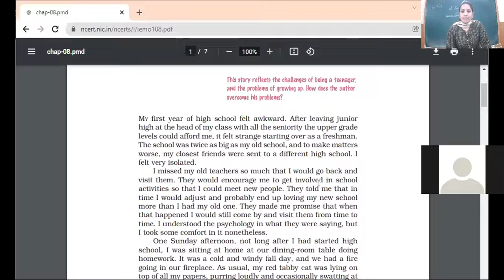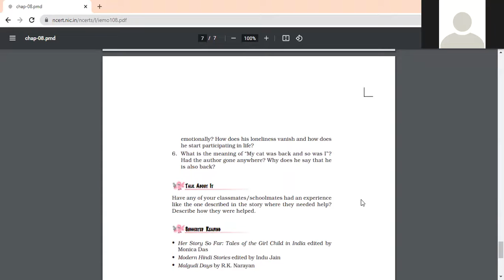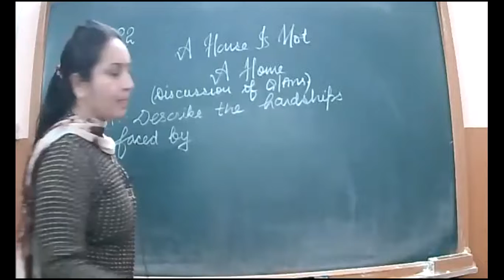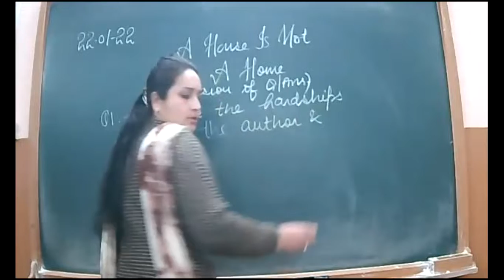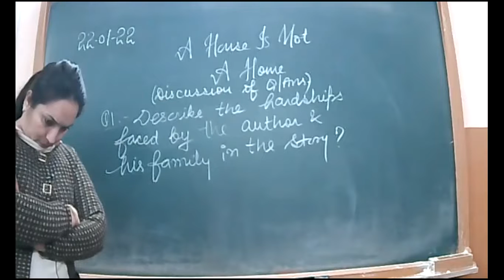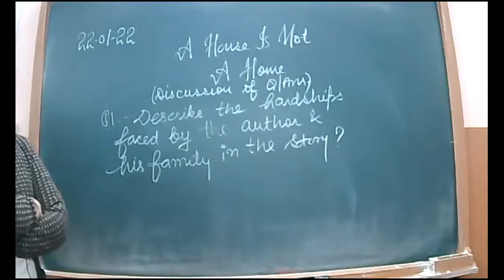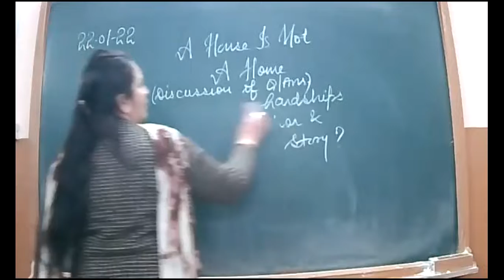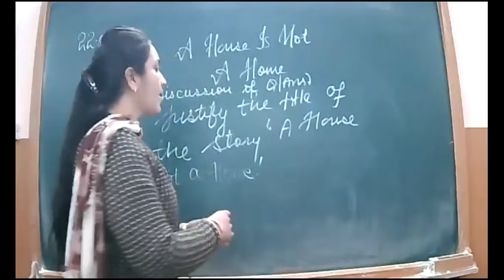22 1 22 IXA ENG